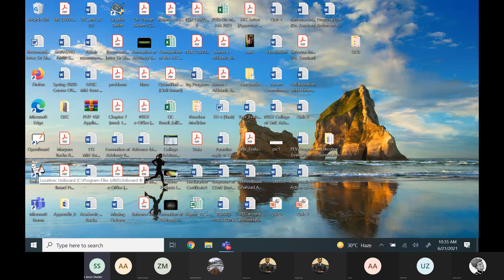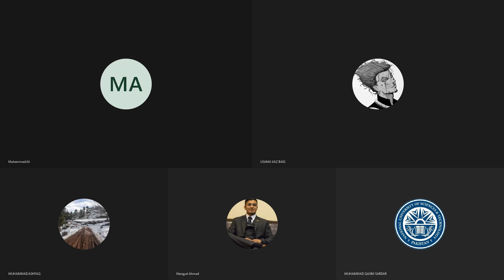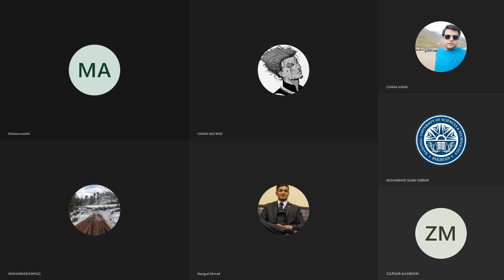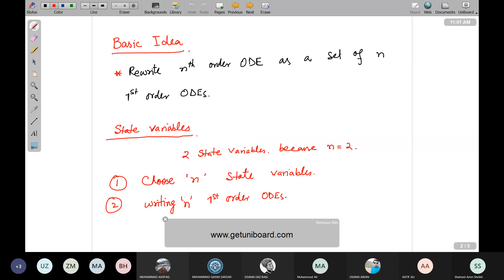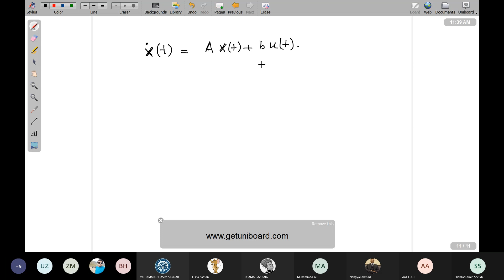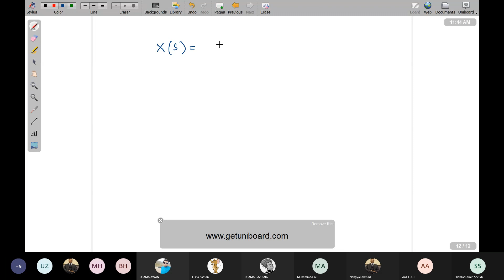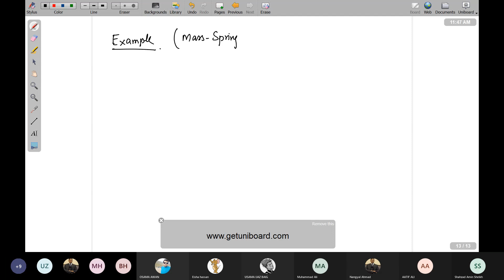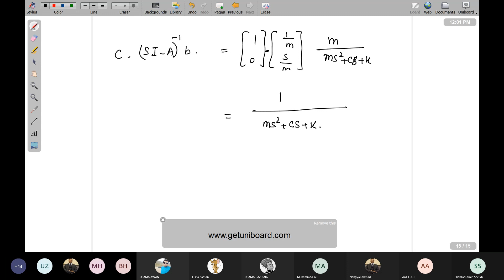Lecture-26 Linear Control System